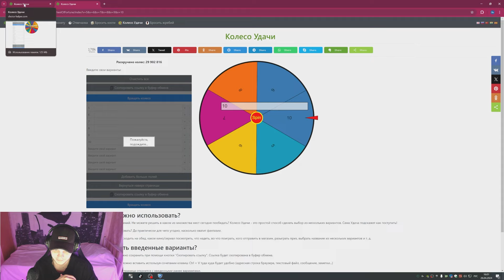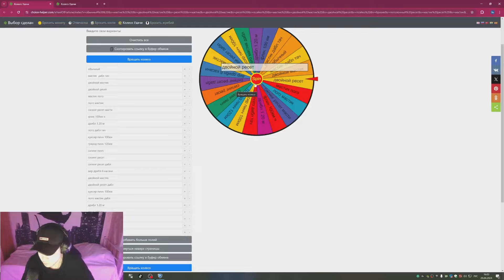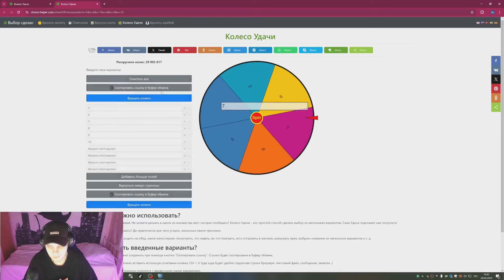ВЫПОЛНЯЙ ЗАДАНИЯ И ПОЛУЧАЙ ПРИЗЫ! #9 | rocketleague rocketleaguevideos rocket | РОКЕТ ПАСС🔴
В этом ролике человек попробует выполнить определённые задания, за некое количество попыток, если он сможет, заберёт себе хороший приз! Посмотрим, получится ли у него?

Участвуйте в моём турнире с призовыми. Все подробности в тг. Смотри закреп!

🟪    ￼ / yantrapyan

 / yantrapyan   - Стримы каждый день!

 / discord   - Оповещения о стримах и новых видео!